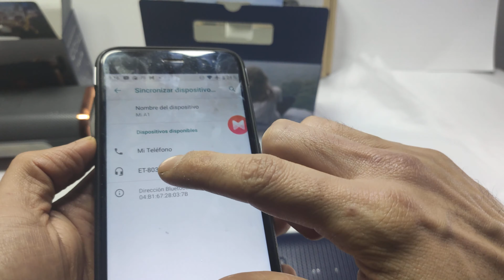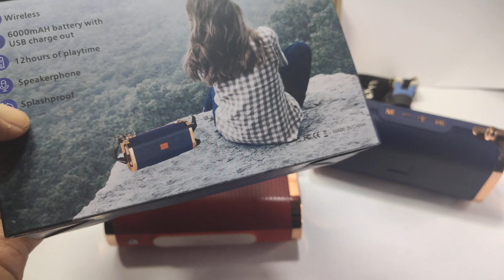Parlante ET-803 speaker 6000 mAh 🤩 10 horas de reproducción salpicable opción de contestar llamada